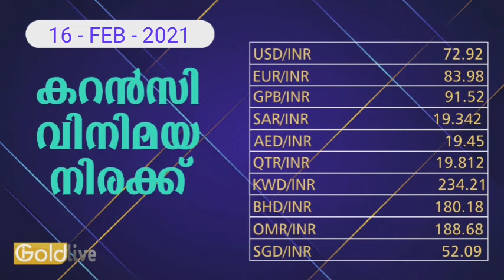16/2/2021/ഇന്നത്തെ സ്വർണ്ണ വില/today goldrate/ kerala gold price today/gold/kerala gold rate today